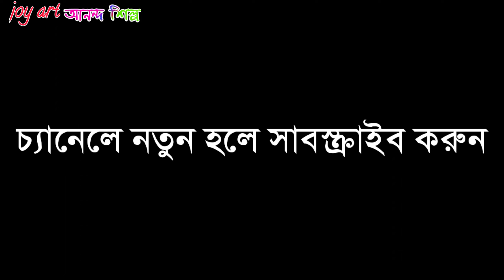buddhist text /QnA /part 1/ indian history বৌদ্ধ গ্রন্থ সম্পর্কে আলোচনা পর্ব ১